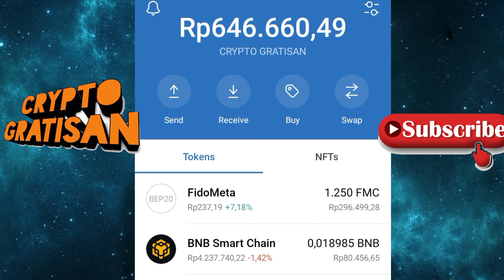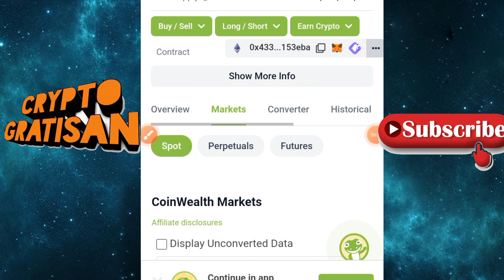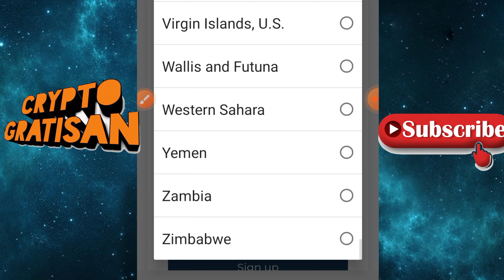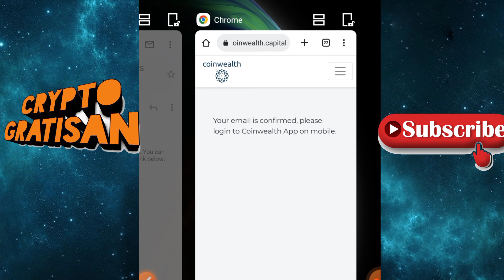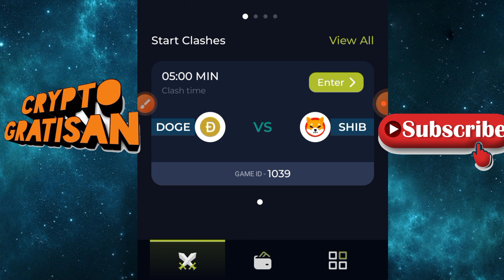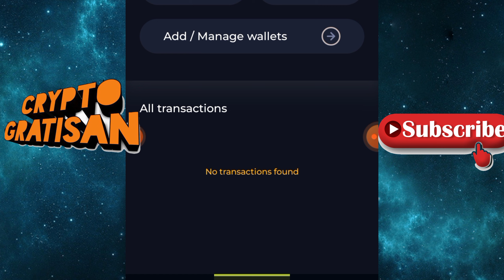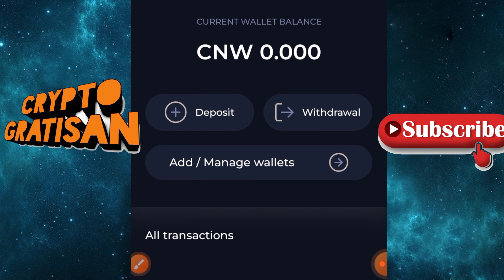AIRDROP CWN FREE 5000 TOKEN FREE AND PLAY GAME !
Code reff : 94df083947